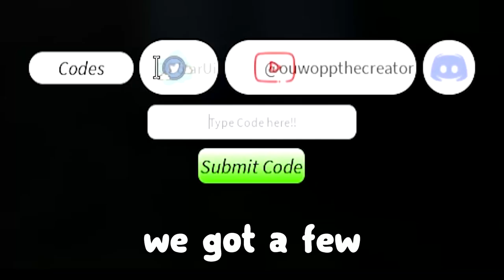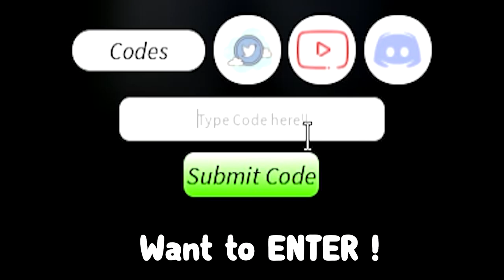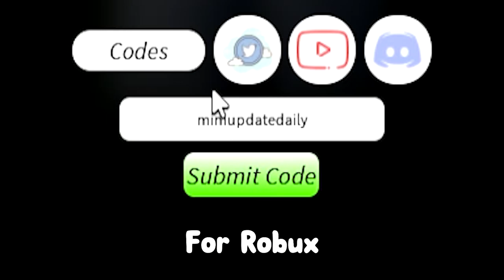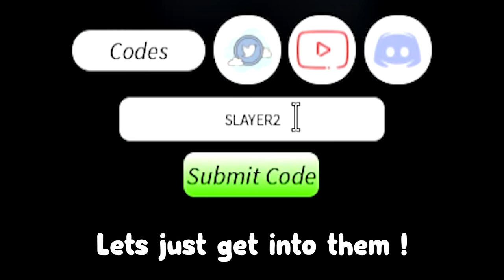ALL NEW *SECRET* CODES In PROJECT SLAYERS CODES DECEMBER 2022 | ROBLOX Project Slayers Codes !